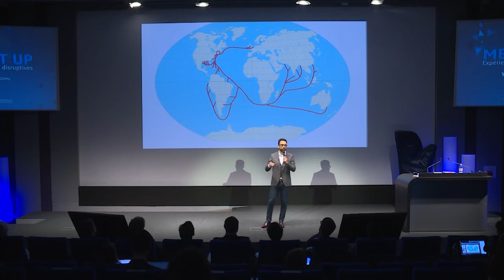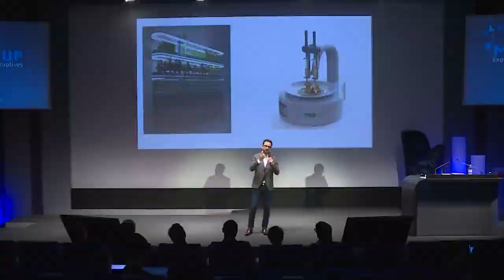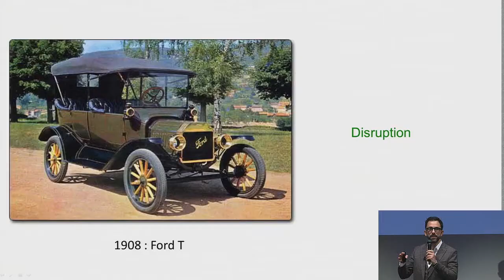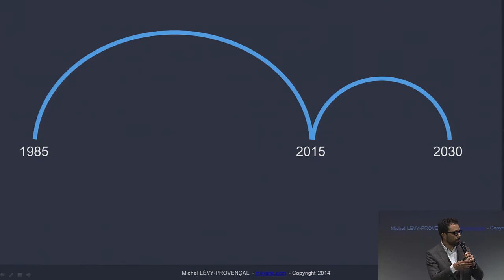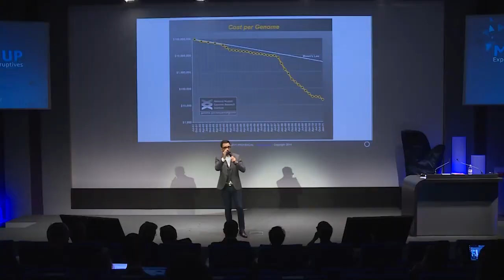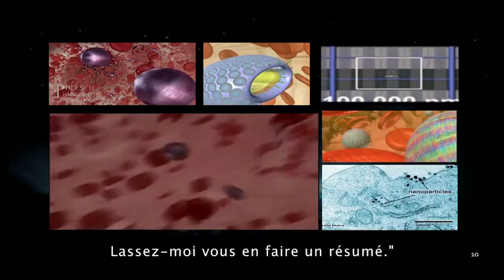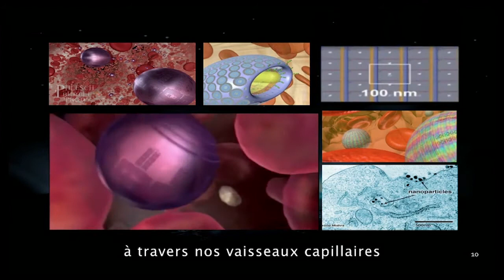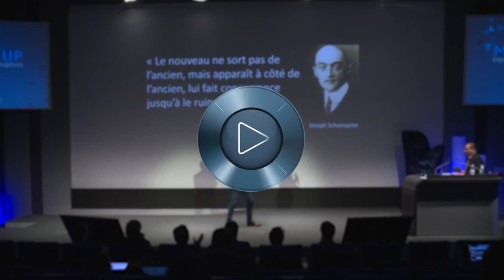Êtes vous prêts à vivre les disruptions à venir ?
Pour en savoir plus sur les offres de Michel ou le contacter : consultez